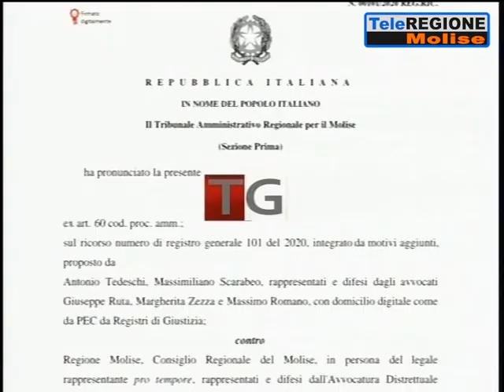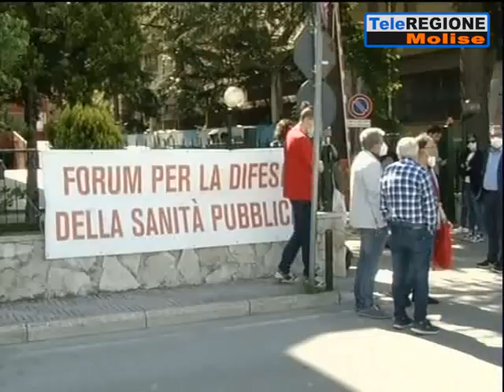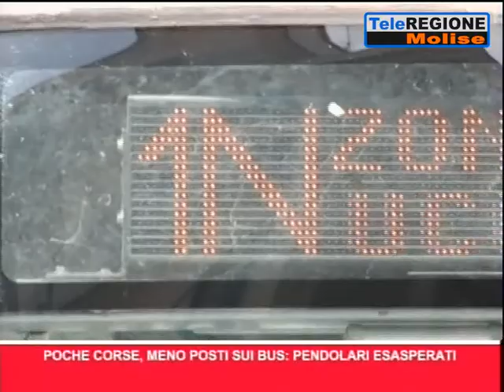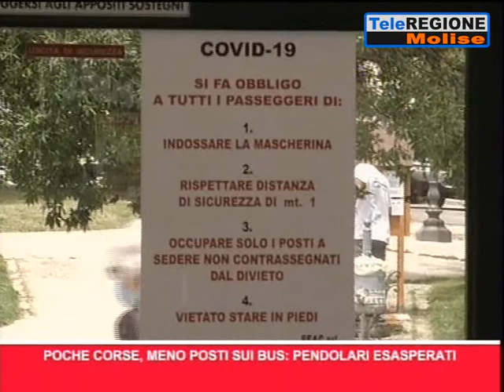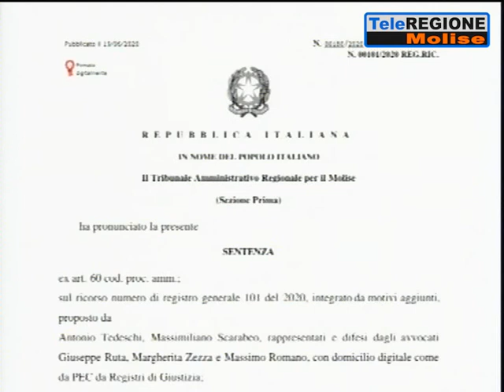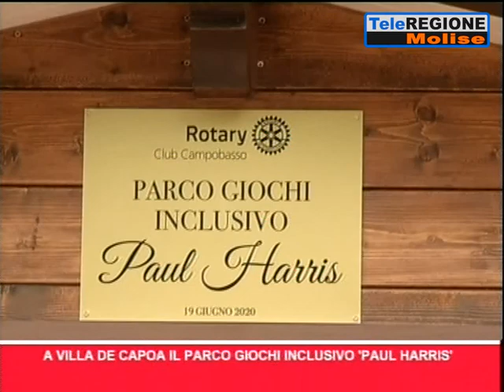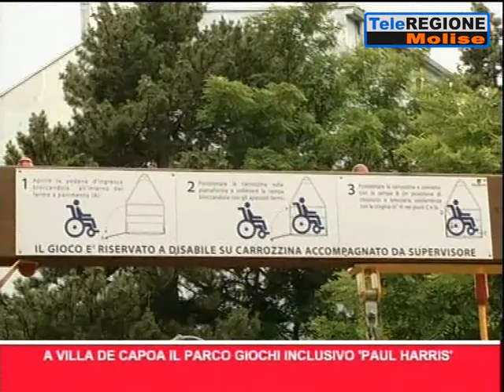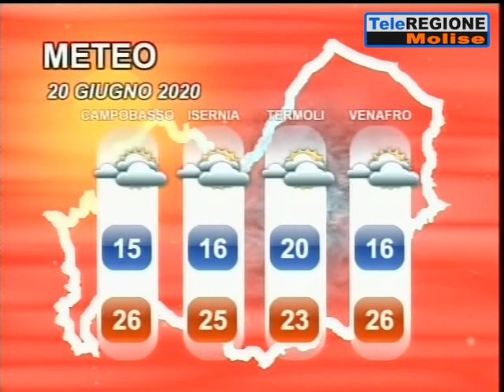Telegiornale ore 19.30 - 19/06/2020